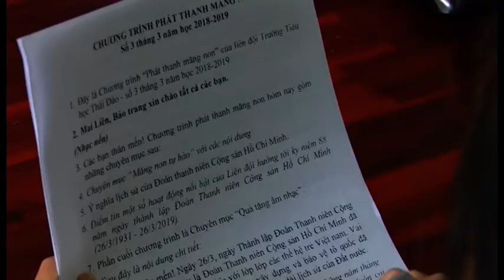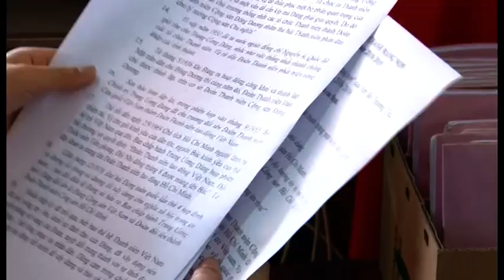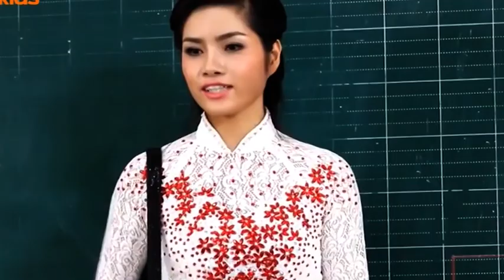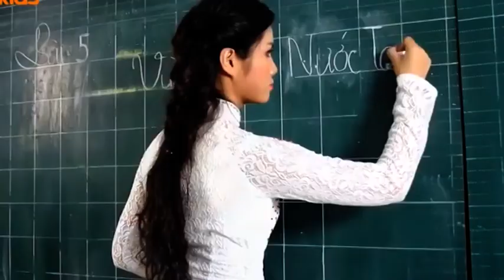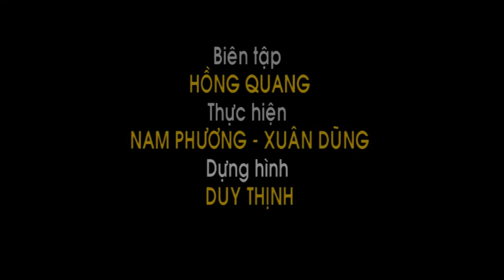Truong Thai dao